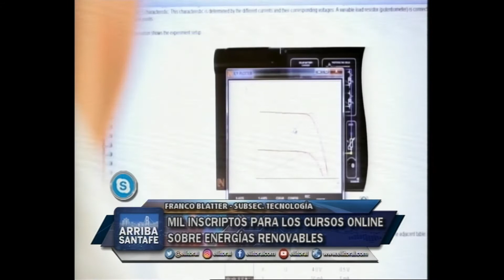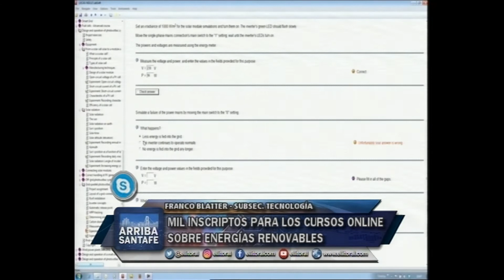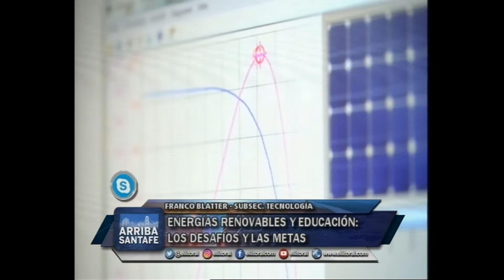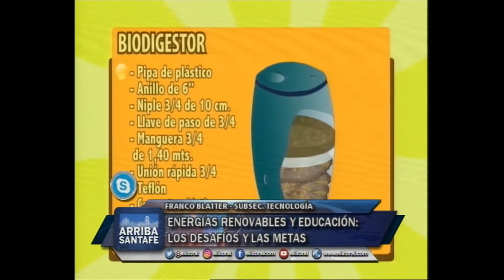MIL INSCRIPTOS PARA LOS CURSOS ONLINE SOBRE ENERGÍAS RENOVABLES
ENERGÍAS RENOVABLES Y EDUCACIÓN: LOS DESAFÍOS Y LAS METAS

FRANCO BLATTER - SUBSEC. TECNOLOGÍA